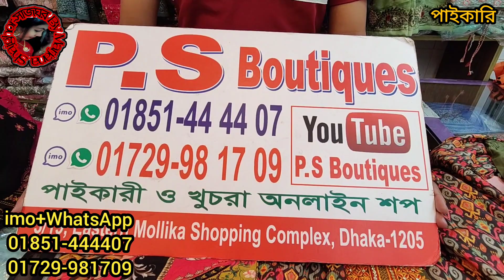৩৮ থেকে ৪৮ সাইজের সুতি রেডি 3পিসের নতুন বছরের সেরা কালেকশন সরাসরি ফ্যাক্টরিতে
৩৮ থেকে ৪৮ সাইজের সুতি রেডি 3পিসের নতুন বছরের সেরা কালেকশন সরাসরি ফ্যাক্টরিতে